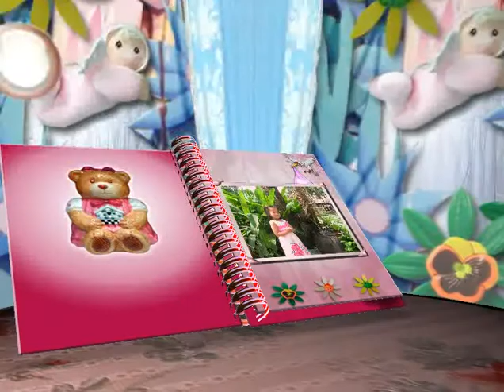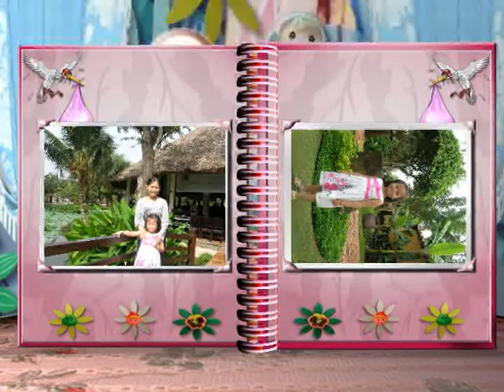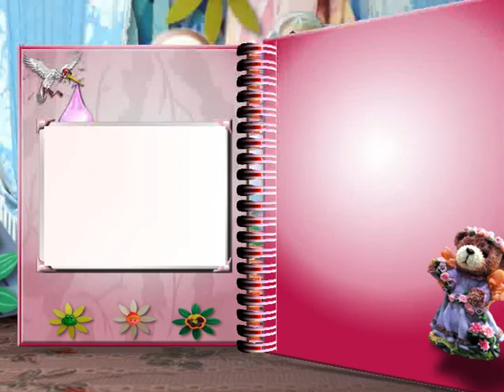Nhật ký của Mẹ